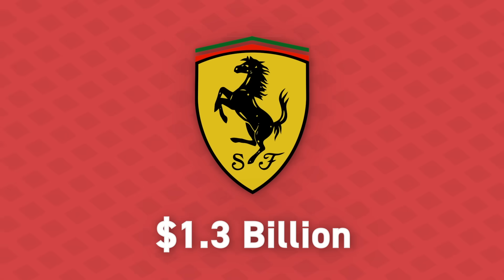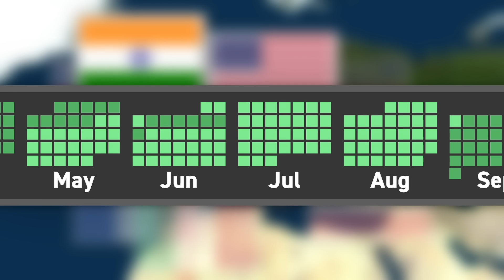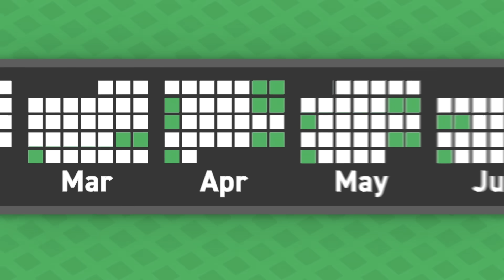The Insane Logistics of Formula 1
Buy The Crew 2, available now from the Ubisoft Store for Xbox One, PlayStation 4 and PC